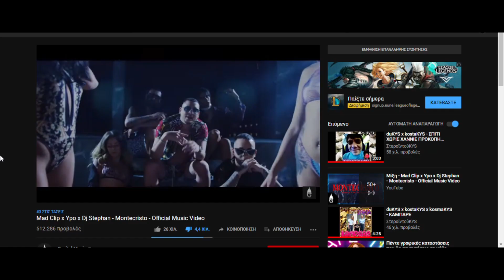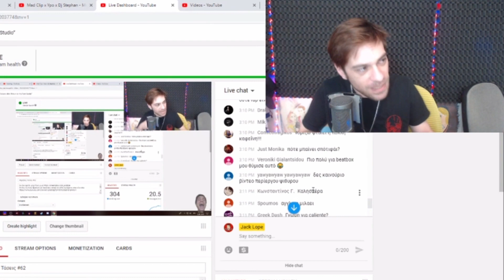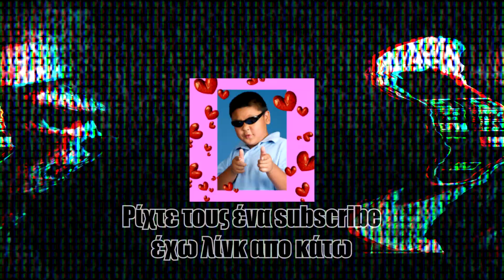Ο ΜΠΟΜΠ ΣΦΟΥΓΓΑΡΑΚΗΣ ΣΠΡΩΧΝΕΙ ΠΙΑΧΑ- ΜΠΑΡΩΔΙΕΣ #2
ΤΟ ΒΙΝΤΕΟ ΑΥΤΟ ΦΤΙΑΧΤΗΚΕ ΑΠΟ ΕΝΑΝ ΝΑΡΚΟΜΑΝΗ, ΕΘΙΣΜΕΝΟ ΣΤΑ ΠΙΑΧΑ ΚΑΙ ΝΕΚΡΟ ΣΤΗΝ ΨΥΧΗ "ΧΑΡΟ"...
ΚΑΘΩΣ ΣΤΗΝ ΝΤΙΛΟΡΑΣΗ ΕΠΑΙΖΕ ΤΟ ΦΙΦΑ 19 ΚΑΙ ΣΤΟ ΓΙΟΥΤΙΟΥΜΠ ΡΑΤΣΙΣΤΙΚΑ ΣΠΟΤΖΠΟΠ ΜΙΜΣ...

ΣΑΜΠ ΣΤΗΝ ΝΤΟΥΚΥΣ ΟΜΑΔΑ

ΣΑΜΠ ΣΤΟΝ ΘΕΙΟ ΤΖΑΚ(ΤΖΕΓΚΑΤΖΙΜΙΤΖΟΥ)

ΤΑ ΤΡΑΓΟΥΔΙΑ ΑΠΟ ΤΟ ΣΤΕΡΟΙΝΤΟΥΚΥΣ ΣΚΟΥΑΝΤ

ΣΠΙΤΙ ΧΩΡΙΣ ΖΑΝΙ

ΟΛΟΙ ΜΕ ΞΕΡΟΥΝ ΣΤΗΝ ΓΕΙΤΟΝΙΑ

ΚΑΜΠΑΡΕ

ΦΡΙΣΤΑΙΛ